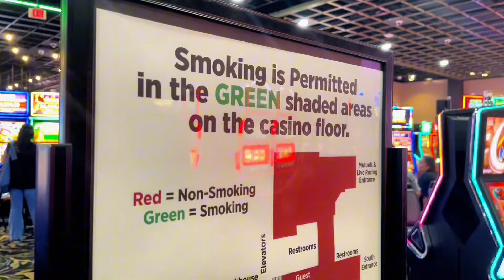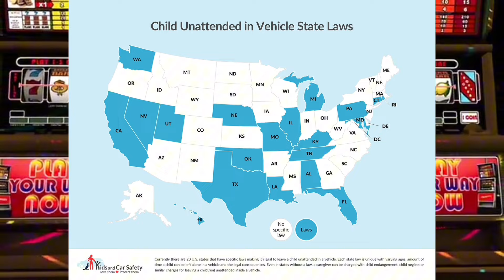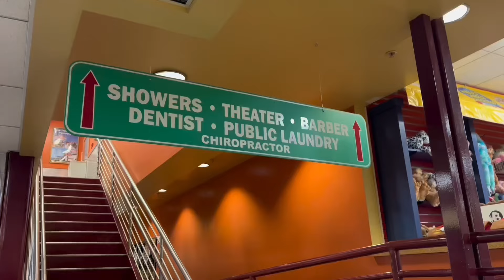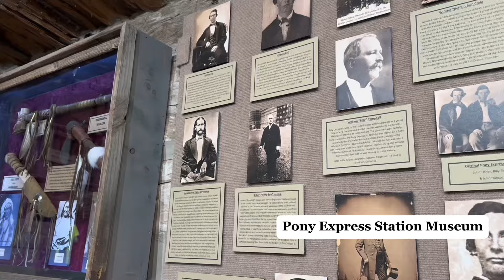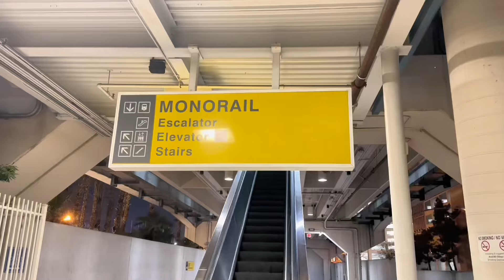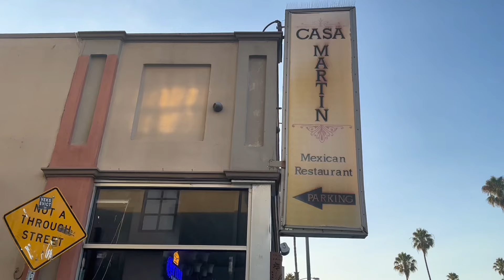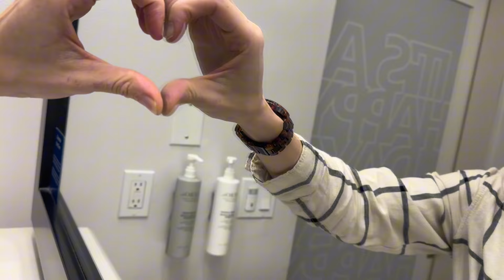Cross Country Road Trip: Boston to Los Angeles VLOG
Join us as we drive from Boston to Los Angeles in this roadtrip vlog.

Stops include:

Niagara Falls, New York
Erie, Pennsylvania
Cleveland, Ohio
Notre Dame, Indiana
Joliet, Illinois
Iowa 80
Des Moines, Iowa
Omaha, Nebraska
Lincoln, Nebraska
Denver, Colorado
Vail, Colorado
Green River, Utah
Mount Zion National Park, Utah
Las Vegas, Nevada
Calico Ghost Town, California

**this video is NOT sponsored in any way; commissions may be earned from purchases at the following link**

Kiehl's Sunscreen

Introduction 00:00
Day 0 01:14
Day 1 02:39
Day 2 04:03
Day 3 06:24
Day 4 10:18
Day 5 11:52
Day 6 14:56
Day 7 18:58
Reflection 22:35